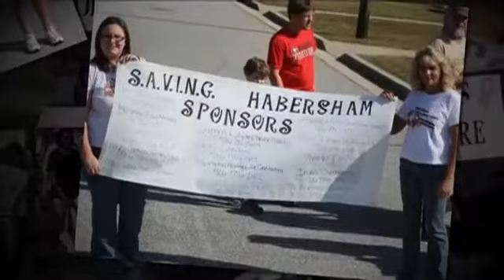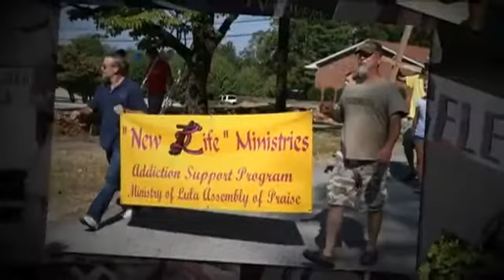SAVING Habersham Anti-Drug March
Slideshow for the SAVING HABERSHAM Annual Anti-Drug March